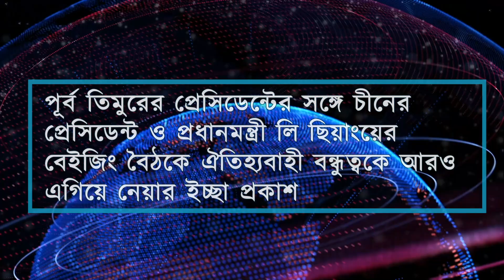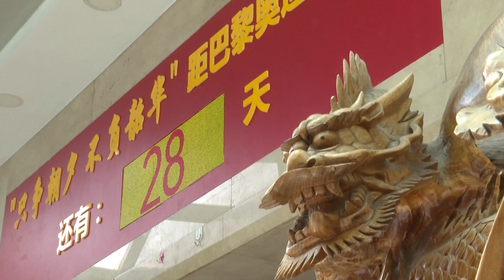CHINA BULETIN EP 181 || চায়না বুলেটিন পর্ব-১৮১|| CMG Bangla